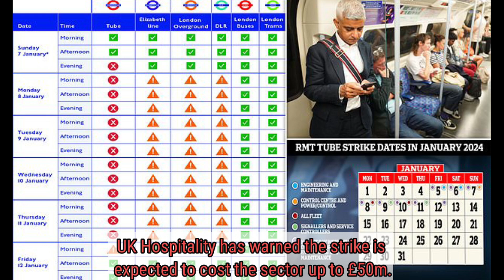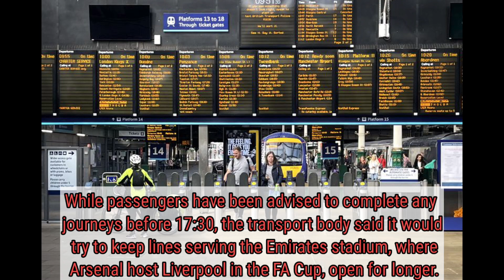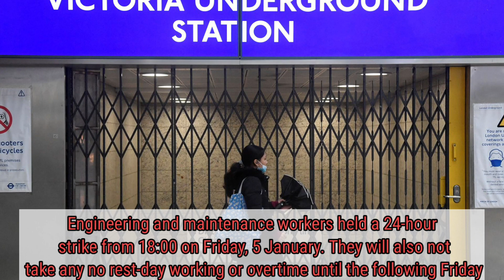London Underground strike: Services set to be halted by walkouts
Video Voice - Voice From Elevenlabs.io voice

over website

Video Information- From Google Trand.

Video/Image Present- From Instagram and Google.

tube strike

tube strikes

you strike

train strikes

train strikes january 2024

tube strikes next week

tube strikes January 2024

tube strike london

tfi strike

tube strikes 2024

tube strike January 2024 tube status

london underground strikes

london tube strikes

tube strike next week

rall strikes january 2024

train strike

tube

rail strikes

underground strike

train strikes 2024

tfl tube strike tube strikes london strikes